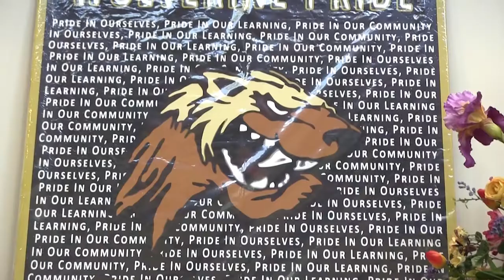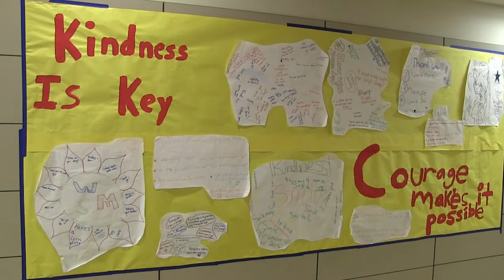Welcome to WMS